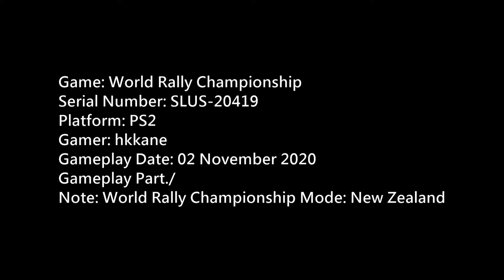PS2 WRC Championship Mode: New Zealand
Game: World Rally Championship
Serial Number: SLUS-20419
Platform: PS2
Gamer: hkkane
Gameplay Date: 02 November 2020
Gameplay Part./
Note: World Rally Championship Mode:  New Zealand